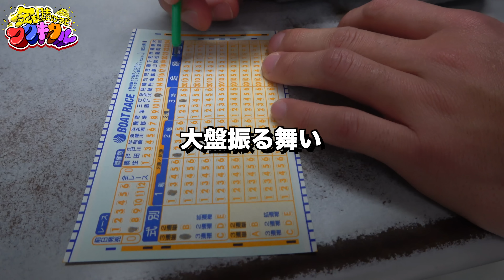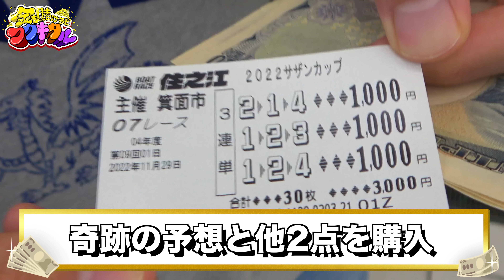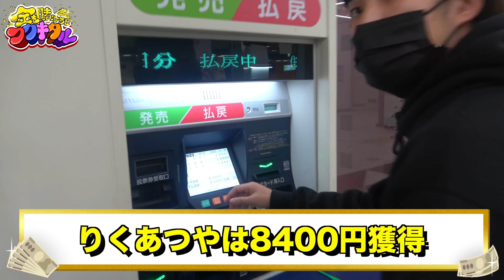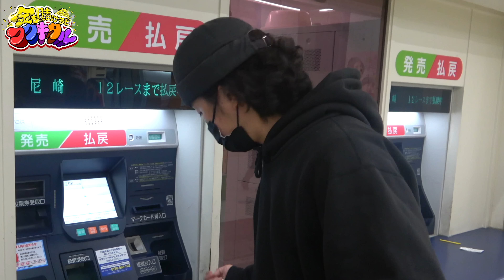ガチ借金生活のニートたちが競艇で生活費を全ツッパ！！！！！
【ゆうとに賭けたサブチャンネル👇】
プロギャンブラーの新入りに全ツッパしたらまさかの結果に‼️

編集　チャナ

真剣にやったらこんなもんすよ😉